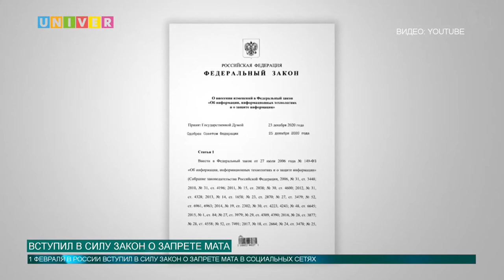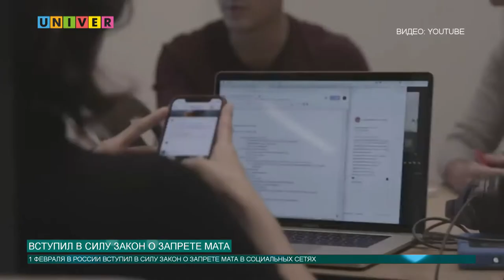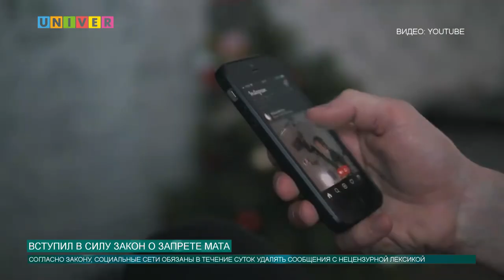ВСТУПИЛ В СИЛУ ЗАКОН О ЗАПРЕТЕ МАТА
Как будет проходить отслеживание, какие штрафы грозят и какие еще ограничения могут ожидать нас в будущем - рассказывает эксперт Казанского университета.